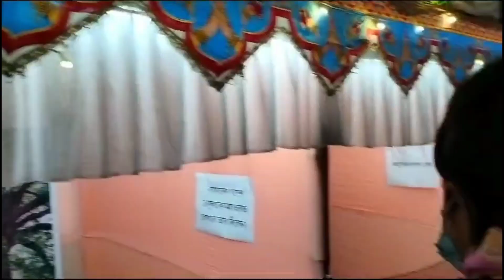শুভ রাস পূর্ণিমা 🙏🏻 আর মা পেল ফুল 🌺 গাছের 🪴 নতুন মালি😆